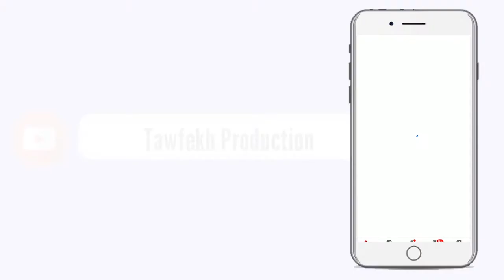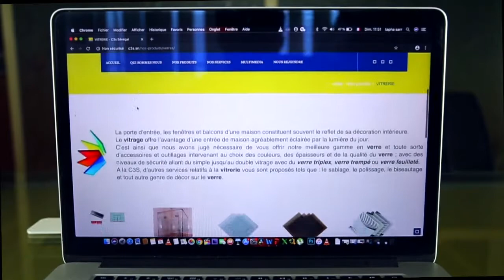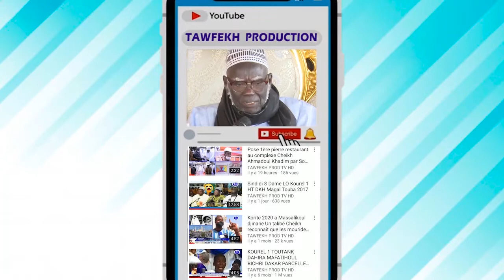Khoutba l'Imam S Bassirou Lô Prière du Vendredi à la Grande Mosquée Massalikul 16 Cotobar 2020